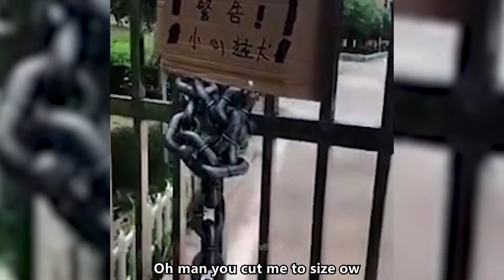Funny Animals Show " Hungry Bear " Duck Vs Dog " Hilarious Zoo 🤣